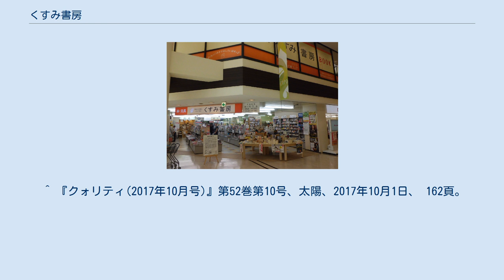くすみ書房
大谷地店 くすみ書房（くすみしょぼう）は、かつて存在した北海道札幌市の書店。
 創業は1946年（昭和21年）9月。
1958年（昭和33年）4月には、経営企業として株式会社「久住書房」が設立した。
所在地は札幌市西区琴似2条7丁目2-5（現在はセイコーマート琴似2条店）で、商店街の一等地だった。
 1999年（平成11年）、創業者である父の後を継いで久住邦晴が2代目社長に就任する。
しかしこの年、札幌市営地下鉄東西線の終点が琴似駅から宮の沢駅まで延伸され、それに伴って繁華街も琴似から移動したため、集客力が低下。
書籍のインターネット通信販売の普及という時流もあいまって経営危機に陥った。
 そこで2003年（平成15年）、「なぜだ!?売れない文庫フェア」と銘打ち、良質だが手に取られることの少ない本を主題とした企画を実施。
このユニークな取り組みがマスコミからの注目を集めたために売り上げが回復した。
この試みは、国際基督教大学図書館の「誰も借りてくれない本フェア」をはじめ全国の図書館で追随企画を生んだ。
その後も「中学生はこれを読め！フェア」を実施したり、2005年（平成17年）には店舗の地下にブックカフェを開設するなど、独自の活動を精力的に続けた。
 2009年（平成21年）には厚別区大谷地に店舗を移転し、大谷地駅直結「CAPO大谷地」の一角で新規まき直しを図る。
それでも出版不況下での経営は厳しく、2015年（平成27年）6月21日をもって閉店し、同年6月29日に札幌地方裁判所から破産手続開始決定を受けた。
撤退後の跡地にはレストラン「サイゼリヤ」（1階）とクワザワリフォームセンター（2階）が入居している。
久住書房は2016年（平成28年）4月8日に法人格が消滅した。
 久住邦晴は書店再開を模索していたが、2017年8月28日に肺癌のため死去した。
1周忌となる2018年8月28日に、生前の手記をもとにした『奇跡の本屋をつくりたい　くすみ書房のオヤジが残したもの』がミシマ社より刊行された。
 ^ a b c d e f g 東京商工リサーチ：（株）久住書房 ^ “セイコーマート琴似2条店”. 店舗検索. 株式会社セコマ. 2019年5月9日閲覧。
 ^ くすみ くにはる。
1951年-2017年。
札幌西高等学校、立教大学経済学部卒業。
 ^ a b c d e f 「哀惜：久住邦晴さん」、『北海道新聞』2017年10月28日 夕刊 5面 ^ ＩＣＵ図書館「誰も借りてくれない本フェア」が話題　７月１９日には１日限定で一般公開も ^ “フロアガイド”. キャポ大谷地. 2019年5月9日閲覧。
^ 株式会社久住書房国税庁法人番号公表サイト ^ “北海道）くすみ書房元社長の久住邦晴さん死去”. 朝日新聞 (朝日新聞北海道支社). (2017年8月30日). 2019年5月9日閲覧。
 ^ 『クォリティ(2017年10月号)』第52巻第10号、太陽、2017年10月1日、 162頁。
 久住書房に関するカテゴリ: